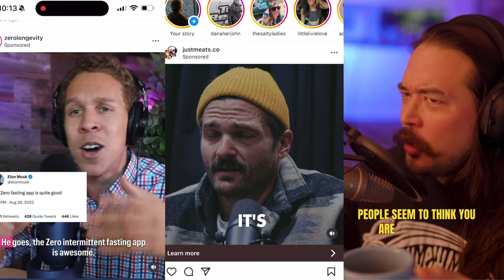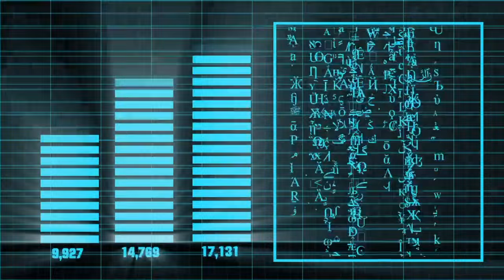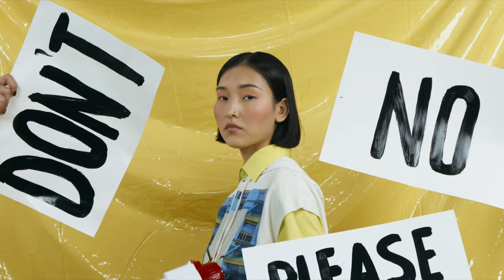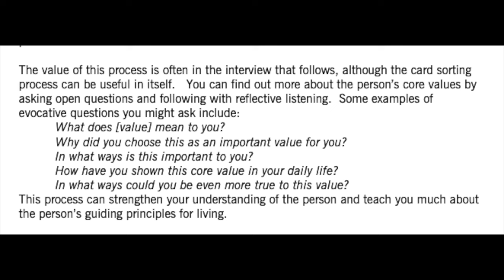Watch This if You Don’t Know What to Care About Anymore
In this age of endless algorithmic content and AI shenanigans, it's more important than ever to know what you value in life and to find ways to stay true to those values. Want to know how to do that? Well, that's what we talk about today.